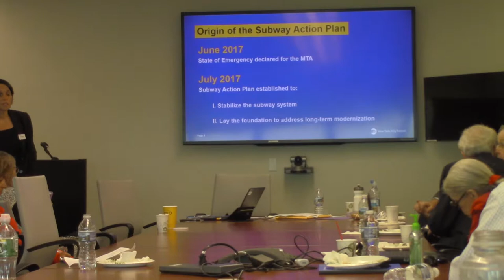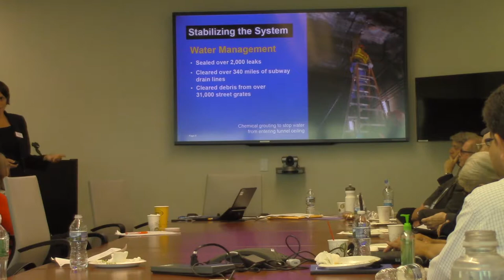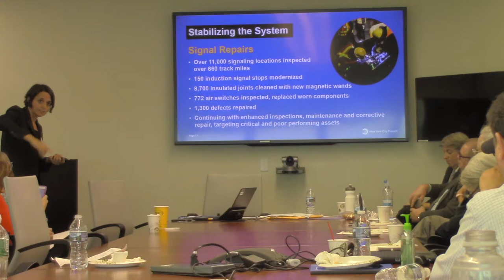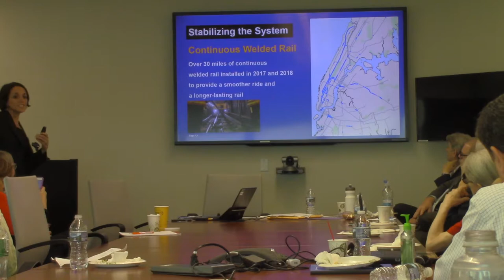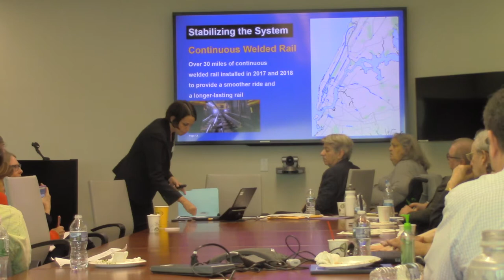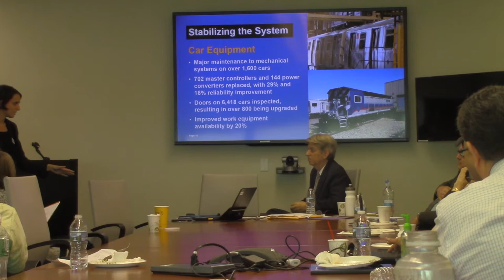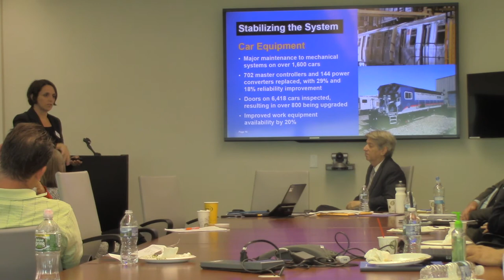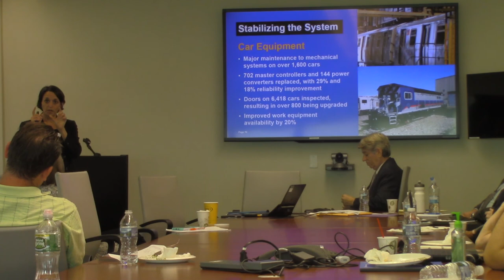NYCTRC Meeting September 27, 2018 3 of 5